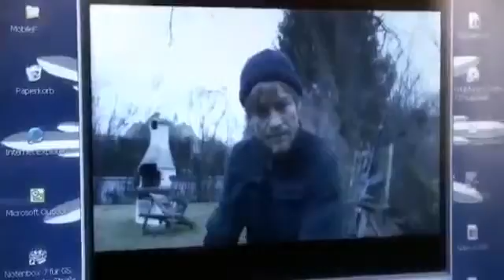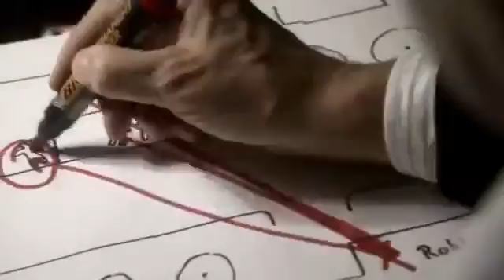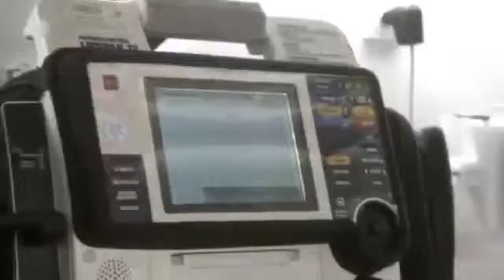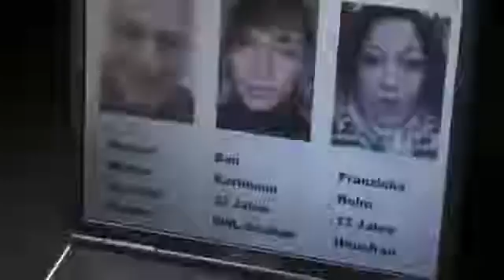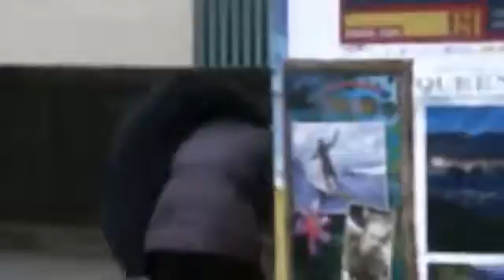SOKO 5113 - Amok (Folge 411)